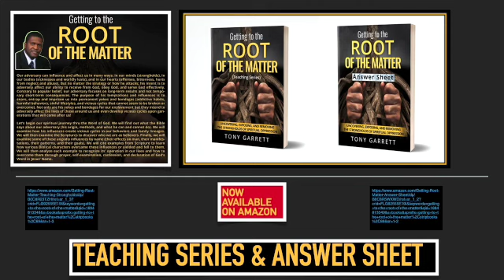Tony Garrett Getting to the ROOT OF THE MATTER BOOK 11 2023 SD 480p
Tony Garrett
Getting to the ROOT OF THE MATTER - BOOK -   11/2023
TEACHING SERIES and ANSWER SHEET